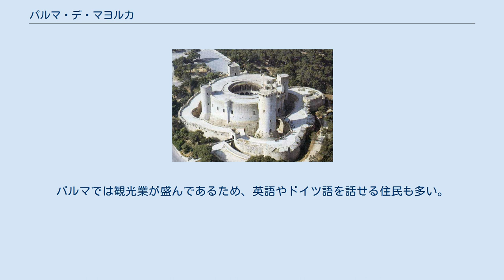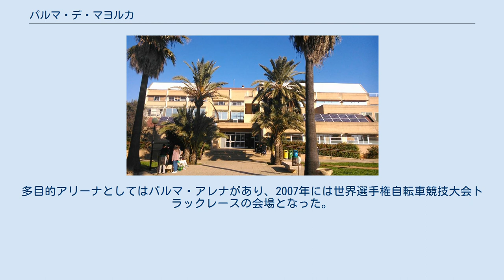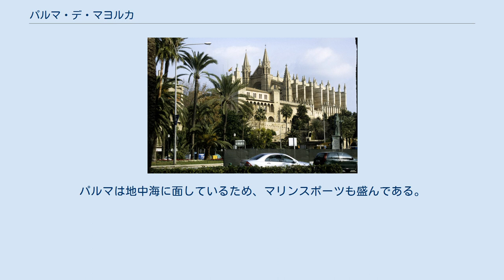パルマ・デ・マヨルカ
パルマ・デ・マヨルカ（Palma de Mallorca）は、スペイン・バレアレス諸島州のムニシピオ（基礎自治体）。
地中海西部のバレアレス諸島マヨルカ島南西部に位置する。
バレアレス諸島州の州都である。
日本語ではパルマ・デ・マリョルカ、パルマ・デ・マジョルカなどとも表記される。
 2018年の人口は409,661人であり、スペインで8番目に人口の多い自治体である。
パルマ・デ・マヨルカ都市圏はパルマを中心とする9自治体で構成されており、マヨルカ島の人口の50%以上がパルマ・デ・マヨルカ都市圏に住んでいる。
 南側に開けたパルマ都市圏 温暖な地中海性気候であり、冬季の気温は摂氏4度から摂氏15度、夏季の気温は摂氏18度から摂氏31度となる。
年間降水量は421mm であり、年間の降水日（1mm以上）は51日である。
6月から8月はもっとも乾燥する時期であり、9月から12月はもっとも降水量が多い。
月別降水量がもっとも多い10月でも70mm以下である。
 地中海西部のバレアレス諸島のマヨルカ島の南西岸に位置する。
イベリア半島の東岸から約250㎞東にあり、バレンシアから直線距離で約260km、バルセロナから約210kmの距離にある。
マヨルカ島の沖合にあるすべての小島は行政的にパルマに属している。
東南岸にある無人島のカブレラ島はカブレラ群島マリティメ＝テレストリアル国立公園に指定されており、西岸にある無人島のドラゴネーラ島も保護地域となっている。
 ベルベル城から見たパルマ市街地 マヨルカ島の主都であるパルマは、先史時代の集落の遺跡（タライオット）の上に、パルマリアと呼ばれるローマ人の野営地として建設された。
西地中海における交易、軍事の要衝として重要な役割を果たし、いわゆる「ローマの平和」（パックス・ロマーナ）の時期に繁栄した。
4世紀末にローマ帝国が分裂した後は、一時的に西地中海の覇権をおさえたヴァンダル王国によって支配されるが、6世紀になると東ローマ帝国のユスティニアヌス帝がこの地を征服した。
その後、8世紀よりイスラーム勢力の支配下に入った。
 レコンキスタ後の14世紀に建設されたベルベル城 レコンキスタ（再征服運動）の機運が高まる中、イベリア半島南東部（カタルーニャ）でアラゴン連合王国が台頭すると、アラゴン連合王国は地中海進出の第一歩としてバレアレス諸島の制圧を図った。
1229年、アラゴン王ハイメ1世は、パルマ・デ・マヨルカを征服してマヨルカ王国を建てた。
このことによって、マヨルカ島は再びキリスト教勢力の支配下に戻った。
13世紀末にシチリア島で暴動（シチリアの晩鐘事件）が起こった際、アラゴン王国がシチリア島を獲得できたのは、シチリア島への中継地点であるこの島を支配していたことが前提にあった。
バルセロナやバレンシア、マグリブ地方、イタリアなどの各地に近いパルマ・デ・マヨルカは交易の拠点として繁栄し、様々な航海・造船技術が開発された。
 15世紀後半、アラゴン連合王国とカスティーリャ王国の合同によりスペイン王国が成立し、パルマ・デ・マヨルカはスペイン統治下でも重要な役割を担った。
しかし、16世紀より地中海でオスマン帝国が台頭し、北アフリカにおけるベルベル人の圧力も強まった。
また、大航海時代にともなって貿易の中心が地中海から大西洋に移行したこともあり、徐々にパルマはかつての活力を失っていった。
19世紀初頭のナポレオン戦争に際しては、ナポレオンのイベリア半島征服に抵抗する人々が、多くパルマに逃れることになった。
 第二次世界大戦後には、フランコ政権のもとで観光産業の振興が図られ、観光都市化が進んだ。
これにともない、街の人口も急激に増加しており、1900年には約64,000人であった人口が、1960年には16万人、1971年に30万人、そして2011年の40万人と増加した。
これらの内約2割は外国人であり、ドイツ、ブルガリア、イタリア、モロッコ、アルゼンチン、ボリビア、コロンビアなどから移り住む人々がいる。
1983年にスペインの自治州としてバレアレス諸島州が成立すると、パルマが州都となった。
パルマではカタルーニャ語のバレアレス諸島方言（マヨルカ方言）が話される。
 パルマはバレアレス諸島州の州都であり、バレアレス諸島州議会やマヨルカ島評議会が設置されている。
パルマ市議会の任期は4年であり、18歳以上の住民の普通選挙によっ...